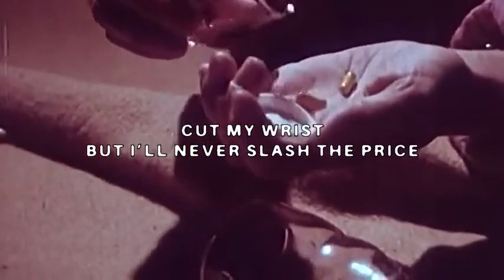$UICIDEBOY$ x SHAKEWELL - GUTTER BRAVADO (POLISH AI COVER)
AI COVER

THey went crazy!! WILDDDDDD